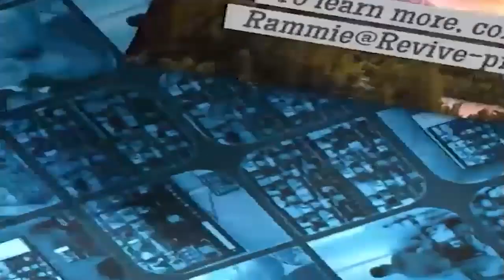Olamide Dawson - Bible Study